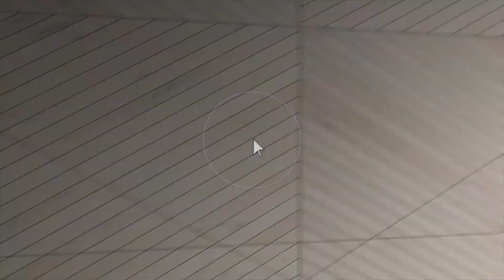3262 Mulga Loop Rd Birmingham, AL 35224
3262 Mulga Loop Rd Birmingham, AL 35224